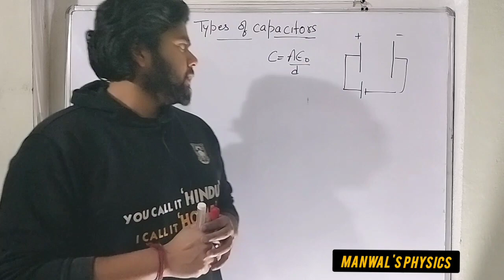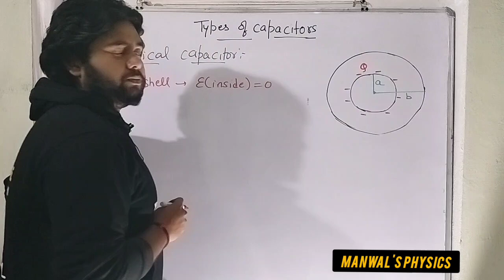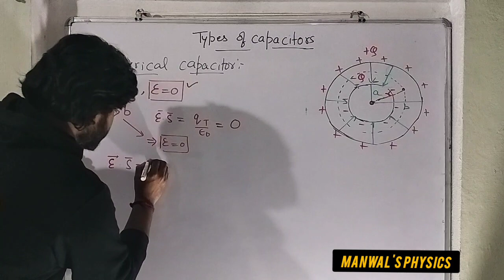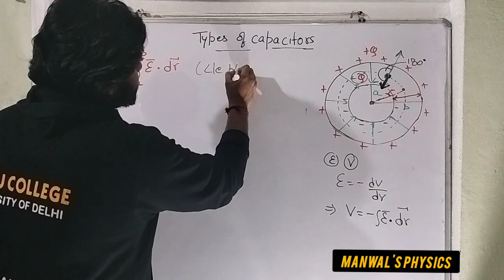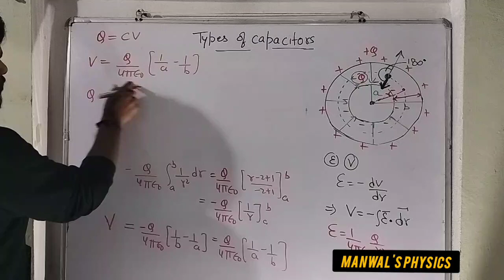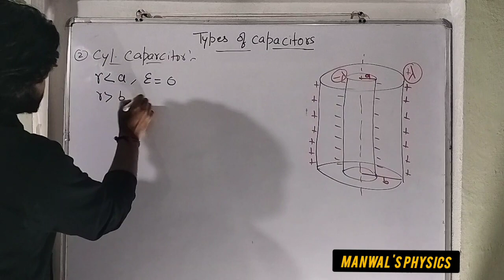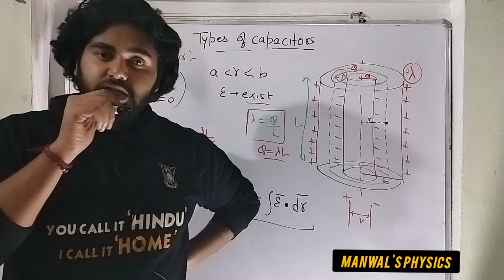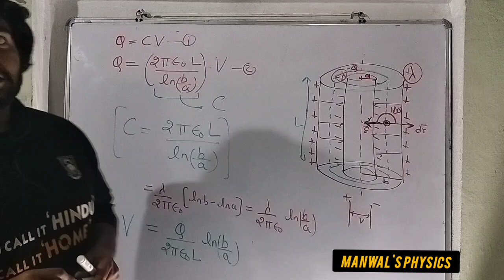Spherical & Cylindrical Capacitor ‼️ IMPORTANT TOPIC CLASSXII BOARDS